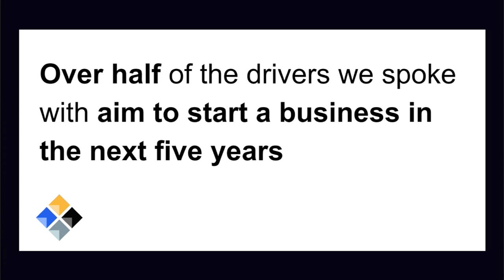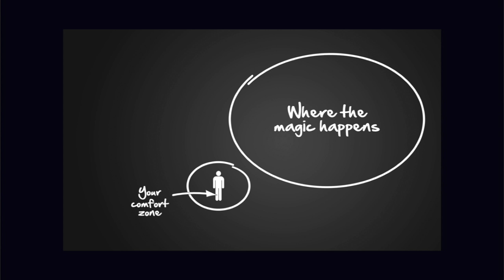4 Reasons to Go Outside of Your Comfort Zone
Rideshare driving isn't just driving passengers around - there's much more to it! RSG contributor Jay Cradeur shares how you can, and why you should, get out of your driving comfort zone.

👉Click here to sign up to drive for Uber, Uber Eats, Lyft, Doordash, Postmates, and more